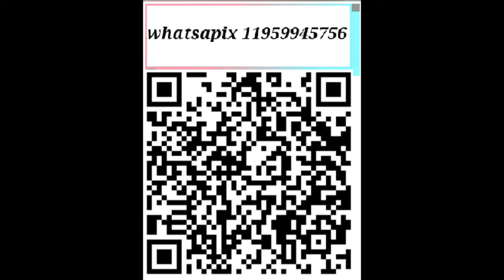Ta esperando o que pra melhorar sua atividade, sua SAÚDE É SUA PRIORIDADE, me chame agooooraaaa